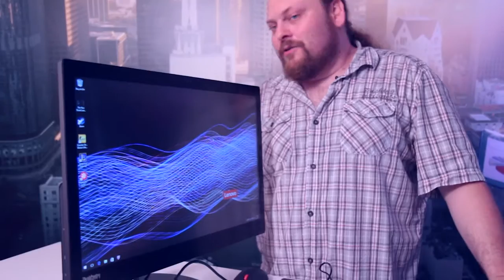Lenovo Think Centre X1 unboxing teszt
Ismerkedj meg a Lenovo Think Centre X1-gyel egészen a bontatlan csomagolt állapotától kezdve a részletes bemutatásáig!:)